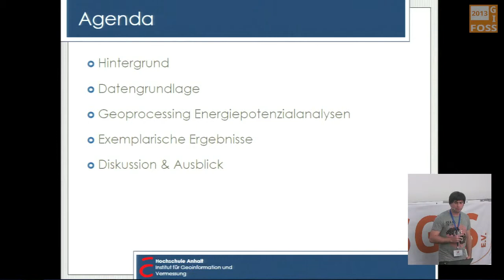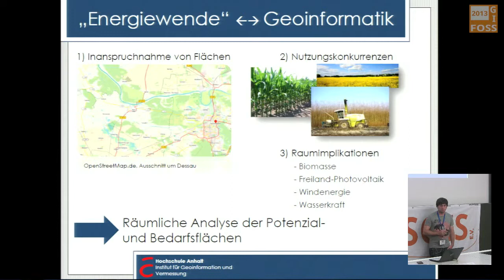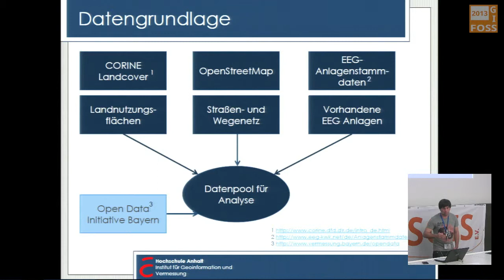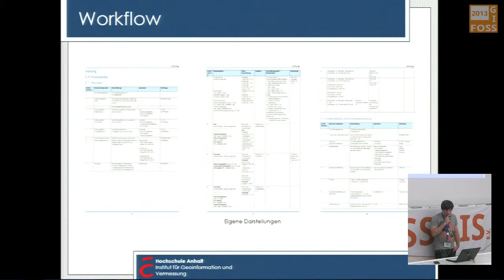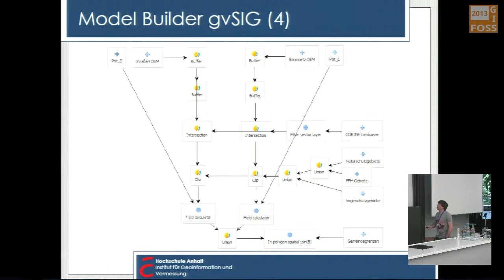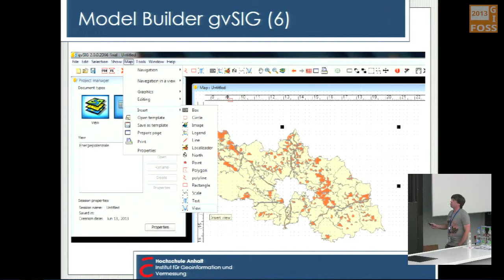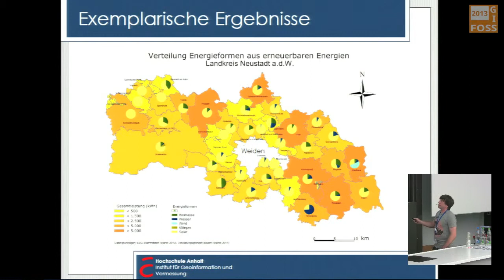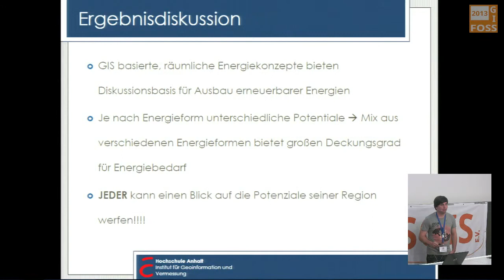2013 - GIS basierte, automatisierte Analyseketten als Grundlage für räumliche Energiekonzepte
Im Zuge der im Jahr 2011 eingeleiteten „Energiewende“ wird vor allem im ländlichen Raum eine Verlagerung von der zentralistischen zu einer dezentralen, regenerativen Energieerzeugung stattfinden. Durch den Aufbau dezentraler Versorgungs- und Erzeugungsstrukturen bieten sich in peripheren als auch in strukturschwachen Regionen die Möglichkeiten, aus der Errichtung und dem Betrieb von regenerativen Anlagen - beispielsweise aus Bio- oder Solarenergie – regionale, ökologische und ökonomische Wertschöpfungseffekte zu erzielen. Mit der vielseitigen Inanspruchnahme von Flächen, Nutzungskonkurrenzen und einer Reihe von Raumimplikationen profiliert sich dieser Planungs- und Entwicklungsprozess - insbesondere auf regionaler Ebene - zu einer wesentlichen Komponente in der Raumentwicklung. Zudem sind informelle Konzepte und formelle Planungen erforderlich, um bei der Realisierung von Projekten zwischen den klima- und energiepolitischen Zielen und wirtschaftlichem Investitionsdruck einerseits, sowie Raumverträglichkeit und Akzeptanz in der Öffentlichkeit andererseits einen Ausgleich zu schaffen. Die Geoinformatik, als interdisziplinäres Fachgebiet, kann in diesem Kontext eine bedeutende Rolle spielen. Als technologischer Begleiter der Energiewende eröffnet sich dabei ein wachsendes Anwendungsspektrum. Mittels GIS basierten, automatisierten Analyseketten lassen sich Restriktionen, sowie Potenzial- und Bedarfsflächen auf kommunaler Ebene gebündelt auswerten und deutschlandweit transparent vergleichen. In Projekten an der Hochschule Anhalt zeigt sich, dass selbst frei verfügbare Daten (OpenStreetMap, EEG-Anlagenstammdaten und CORINE Landnutzungsdaten) und Software (gvSIG/QGIS in Verbindung mit der Sextante Toolbox) aussagekräftige Ergebnisse für eine grundlegende Entscheidungsfindung liefern.